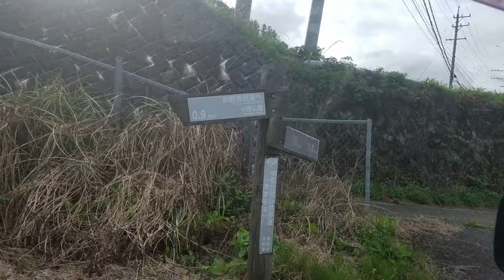長野県松本市の街道 新野麦街道～TOUGEDRIVE～No 310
長野県松本市の奈川渡ダムから県道26号奈川木祖線に入ると新野麦街道の案内板が見えてきます。迂回路的な道でした2車線道路です。距離はあまりないです。